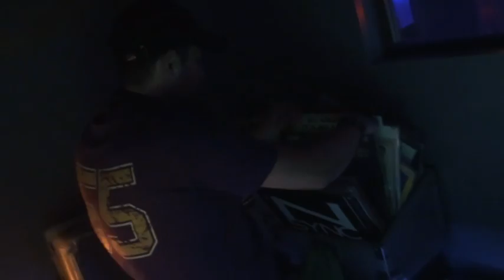DJ ViLLY 90er Party NRW (ViNYL ONLY)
90er Party mit echten Vinyls & DJ ViLLY NRW
Wer erinnert sich nicht gerne an die geile coole guten alten Zeiten. Vor allem die, die in den 90ern groß geworden sind? Woran denken wir da? Natürlich denken wir an unsere erste Liebe, an unsere erste Enttäuschung, an alle unvergessliche Partynächste mit unseren Freunden und natürlich an unseren ersten kleinen Rausch.
Wenn Sie eine 90er Jahre Mottoparty planen,  Ihr wollt also so richtig abfeiern und die vergangene Zeit aufleben lassen? ​Dann sind Sie bei mir richtig. Ich bin auf 90er Jahre Parties spezialisiert. und ich lege nur mit echten Vinyls der Richtungen: Pop, Eurodance, House Classics, Techno & Rock. Dabei sind natürlich alle Boygroups & Girlgroups der 90er.